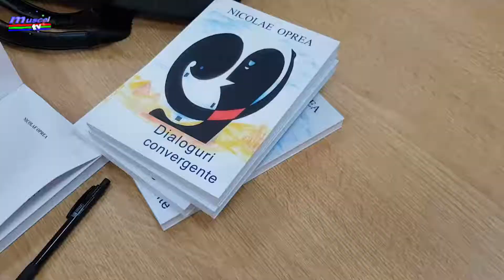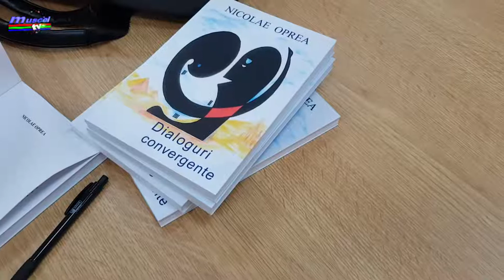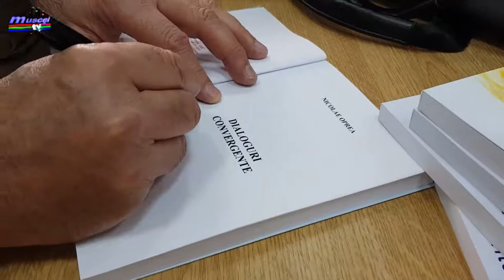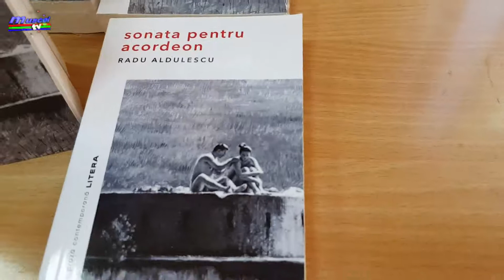Jurnal MUSCEL TV 05.10.2021 Festivalul de carte Pitești, ediția 2021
În perioada 30 septembrie - 3 octombrie, la Pitești, în zona pietonală din fața Bibliotecii Județene „Dinicu Golescu”, s-a desfășurat Festivalul de C’ARTE, ediția a IV-a, și Târgul de carte „Triunghiul cunoașterii – carte, lectură, bibliotecă”. Manifestările au fost organizate de Biblioteca Județeană, Consiliul Județean Argeș și Primăria Municipiului Pitești.